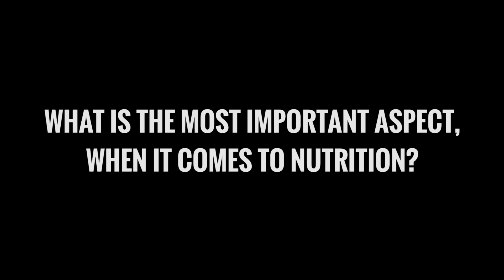eSports Food: How to become a Pro Gamer (Nutrition Facts #1)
Become a better player now and learn more about nutrition, training, mindset and recovery for eSport athletes

If you look for healthy fast food we recommend testing this performance shake: NIGHT MODE

Fabian Broich is Perfomance Coach at Excel Esports. Originally, he comes from traditional sports: Fabian was a professional football goalkeeper. After doing his psychology degree in the US, he completed a Master's degree in sports psychology at the German Sport University Cologne. Afterward, he started at the eSports department of FC Schalke 04, where he advanced professionalization, especially in the areas of nutrition, recovery and mental training. He then started to work for other professional eSports teams.

BRAINEFFECT offers mental performance food to help you optimize yourself and reach your goals. Therefore our formula for success is: eat. perform. sleep. The BRAINEFFECT products help you to support concentration and productivity, but also contribute to sleep and energy supply.